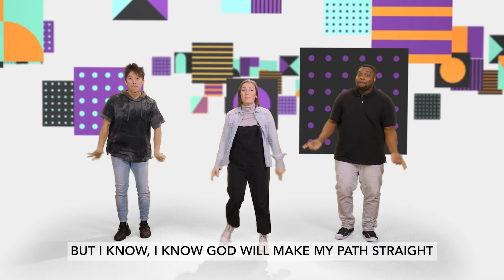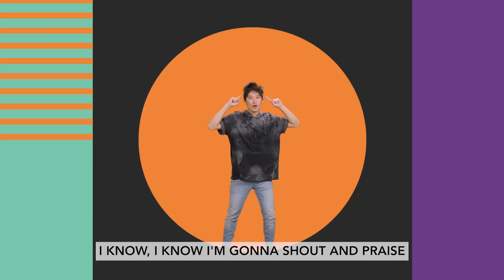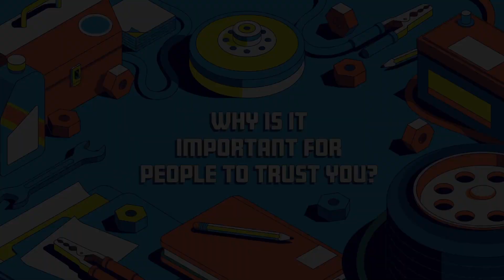Kids Ministry Video - Grade 4-6 | 10.8.2023